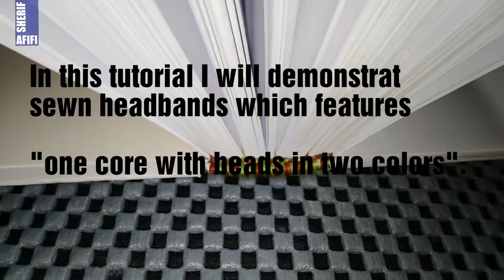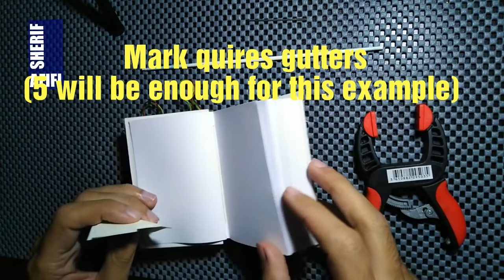Book Endband | One core in two colors Headband with beads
I have been asked to make a video tutorial about the one core in two colors Headband with beads. Actually, I wasn't really planning to do a tutorial about this Headband technique since many good video tutorials about it are out there. However, I have recently received many requests to demonstrate this technique using my own style. So, here we go, and I would like to mention that, this headband is one of the most basic & the easiest, this is yet the pretty style of the headband.

Materials and tools used in this video:
- Water
- DMC thread (two colors)
- Acid-free Verger mechanical made paper 80g (the core)
- Waxed Linen Thread
-  PVA adhesive (Only for binding purposes and not recommended
   for conservation purposes)
- Tapestry Needle
- Ratcheting Spring Clamp
- Textblock